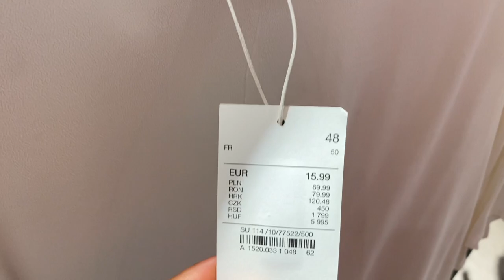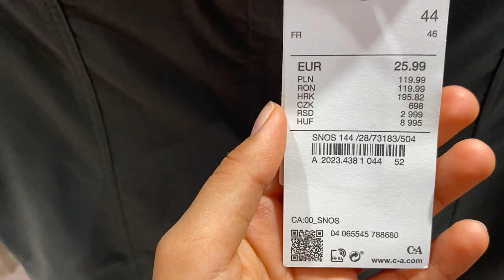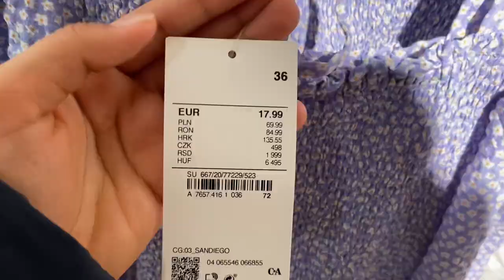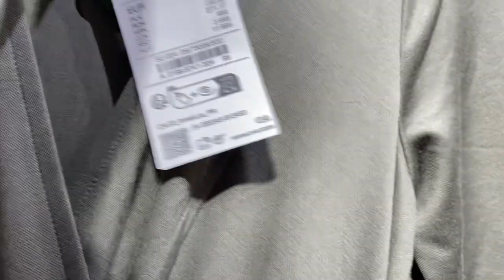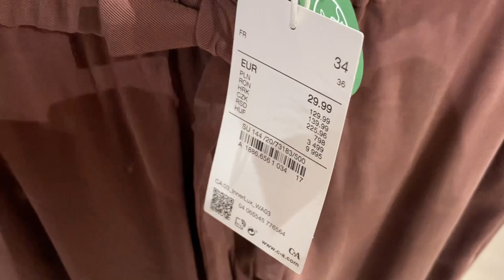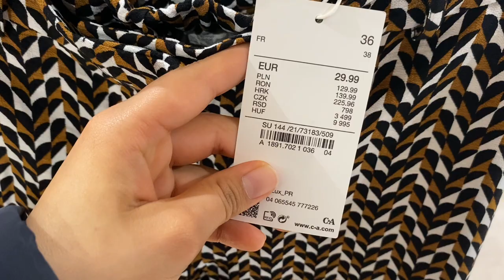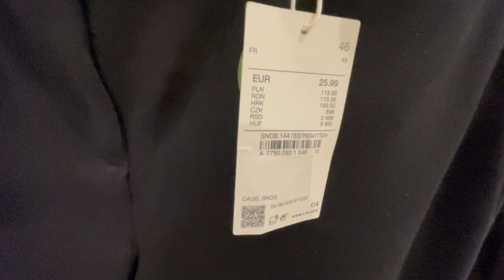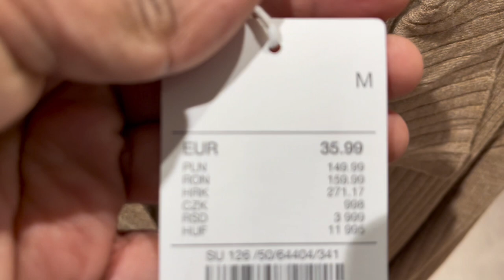C&A Women’s new collection April 2023